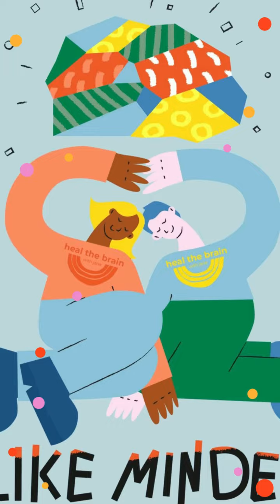Introducing "Like-Minded" Workshops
Introducing our newest service, "Like-Minded"!
Listen to No-Brainer Podcast on Apple Podcasts, Spotify, or Google Play!
Thank you for being a part of the Heal The Brain Community!